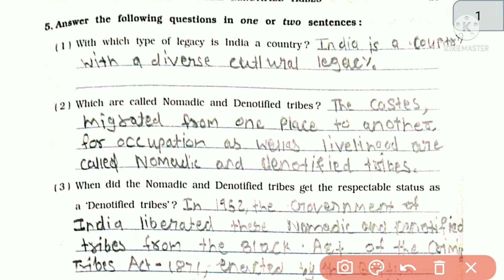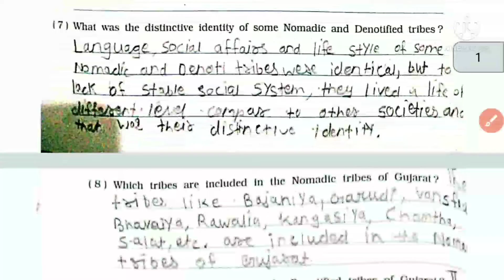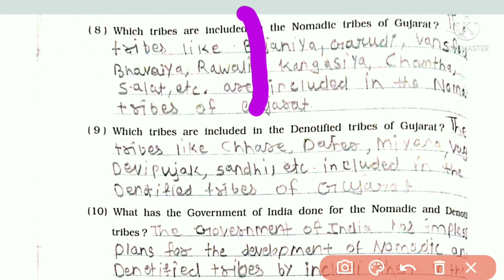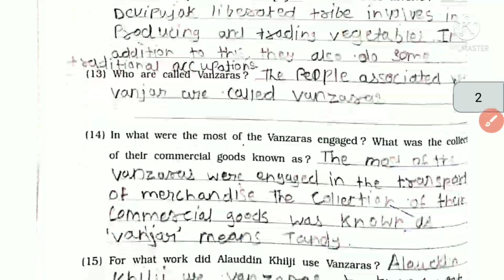class 7th social science chapter 6 Nomadic and denotified tribes part 4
pdf link workbook